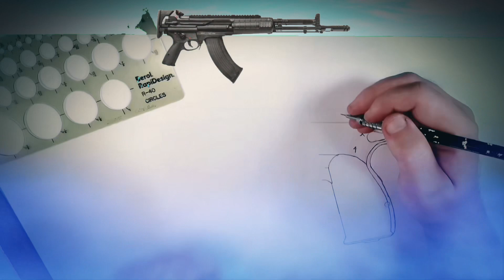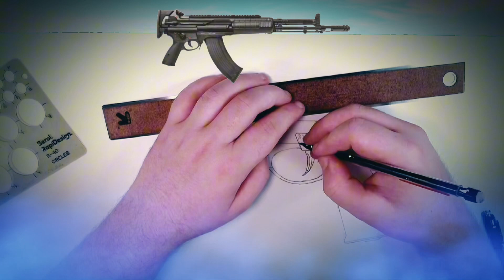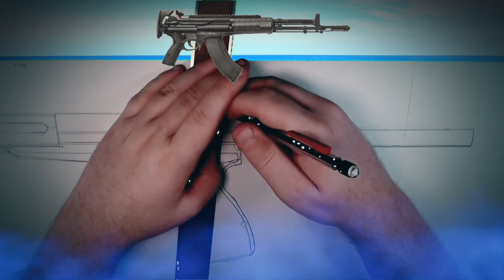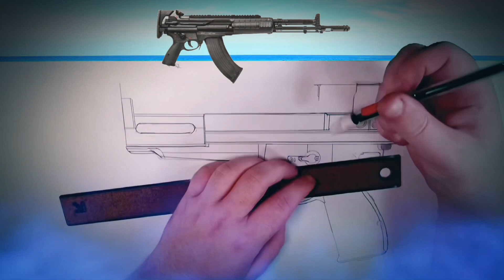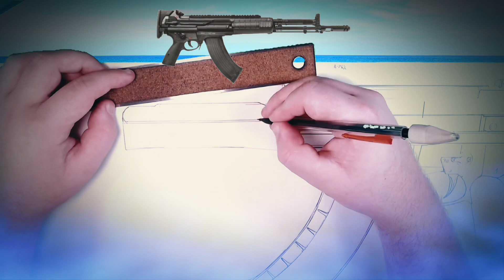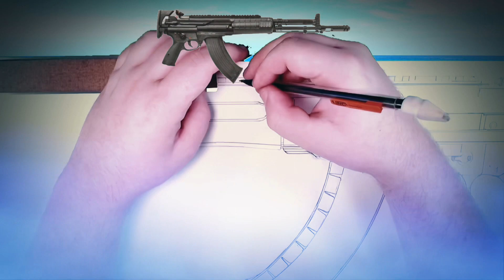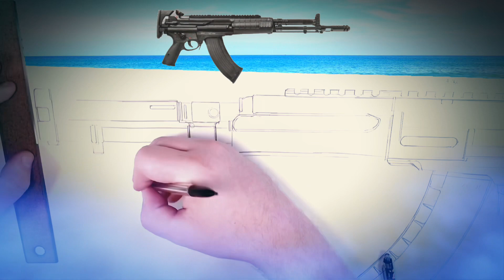Drawing: A - 762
I wanted to draw the other caliber variants of the A - 545 so I drew this.